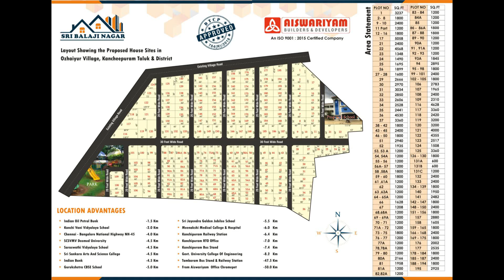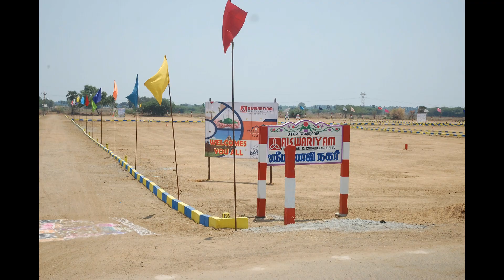Sri Balaji Nagar @ Kancheepuram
Investment Project